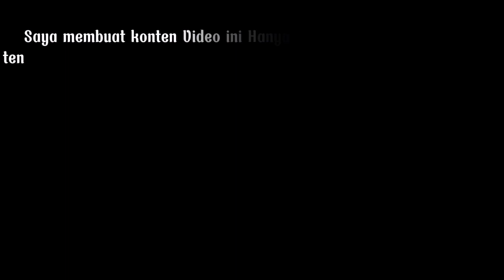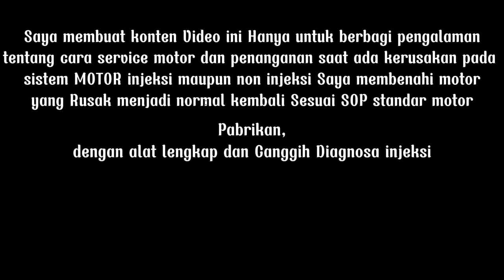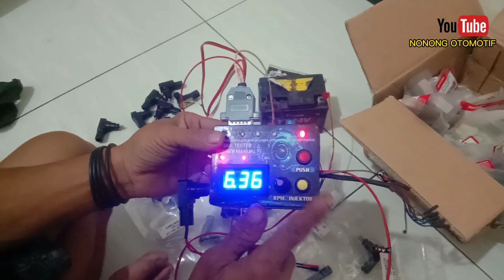cara cek IC fuelpump yang bagus beli dari temen di online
assalamualaikum
disini saya memberikan contoh saat beli part sensor maupun aktuator part injeksi di online barang datang baiknya dicek satu persatu aGar tidak di tipu atau barang rusak, kali ini saya membeli IC fuelpump dari kawan dan saya cek satu persatu agar apa yg kita beli benar benar normal ikuti cara membedakan IC fuelpump mati, lemah dan bagus

salam josss sukses kedepan buat sampean bosku amin